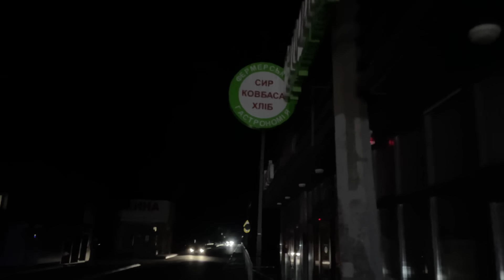Днепр🔥Наступление на Харьков🔥Россия Отступает🔥Взрывы Харьков🔥График Отключения Света🔥 24 мая 2024 г.